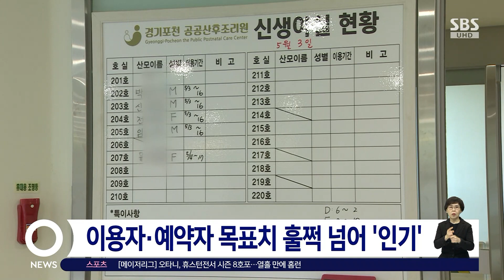경기북부 첫 공공산후조리원 개원…이용자들 줄 섰다 / SBS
〈앵커〉

경기북부 지역에서 처음으로 포천에 공공 산후조리원이 생겼습니다.

서쌍교 기자가 전해드립니다.

〈기자〉

갓 태어난 아기들을 돌보는 간호사들의 손길이 분주합니다.

신생아 9명이 들어와 있는 포천 공공산후조리원의 신생아실 모습입니다.

지난 2일 경기북부에 처음 문을 연 포천 공공산후조리원은 요즘 지역 최대 관심 장소입니다.

[서보미솔/산모 : 드라마에 나오는 것처럼 여기가 산후 조리원이 맞나 싶을 정도로 아주 깨끗하고 호텔 같은 느낌이에요.]

20개의 모자동실을 비롯해 영유아실, 모유수유실 등을 넉넉한 공간과 최신설비로 꾸몄습니다.

모유 수유, 산모 부종관리 같은 꼼꼼한 프로그램 운영은 만족도 높은 일상입니다.

간호사와 조리원 등 26명이 주야로 이를 뒷받침합니다.

산후 조리원은 지상 2층에 연 면적 2천400㎡로 모두 137억 원의 예산이 들었습니다.

청성산 울창한 숲을 배경으로 출산 친화적인 환경을 조성하는 데 각별한 공을 들였다는 설명입니다.

[박영현/포천시장 : 리조트에 오는 그런 기분 편안한 기분으로 산후조리를 하기 때문에 더욱 소중한 시설이라고 생각합니다.]

탁 트인 시야와 자연채광으로 산모의 우울감이 해소되는 효과를 체감하게 된다는 겁니다.

저렴한 요금도 매력적입니다.

2주간 기준 168만 원, 국가유공자, 다자녀 등의 가정은 50% 할인됩니다.

이용자들이 이미 줄을 섰습니다.

개원 초기 3개월간은 전체의 60% 선에서 운영할 예정이었지만, 이용자와 예약자는 이미 목표치를 훌쩍 넘었습니다.

만족도 높은 공공산후 조리원이 인구소멸 관심지역의 출산율 문제를 되돌아보는 효과를 낳고 있습니다.

(영상취재 : 인필성)